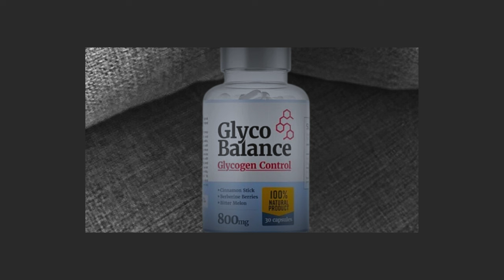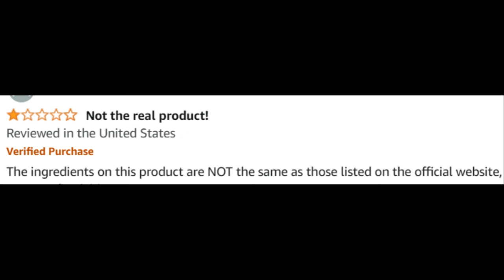Glyco Balance Review (Real Review) Glyco Balance Reviews - Glyco Balance Australia - Glyco Balance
Take a look at my Glyco Balance customer review.

Glyco Balance Review

Glyco Balance is a dietary supplement designed to help regulate and support healthy blood sugar levels. It contains a blend of natural ingredients aimed at improving insulin sensitivity, reducing blood sugar spikes, and promoting overall metabolic health. The supplement is marketed as an easy-to-use solution for individuals looking to maintain balanced blood sugar levels naturally.

🌟 Key Benefits of Glyco Balance:
Regulates Blood Sugar Levels: Helps maintain normal blood sugar levels, making it suitable for those managing blood sugar concerns.
Improves Insulin Sensitivity: Designed to enhance how your body uses insulin, helping it to process sugar more effectively.
Promotes Metabolic Health: Supports a healthy metabolism, encouraging balanced energy levels throughout the day.
Natural Ingredients: Contains a blend of natural herbs and nutrients that are safe for daily use.

⚙️ How Does Glyco Balance Work?
Glyco Balance works by combining scientifically backed ingredients that target multiple aspects of blood sugar regulation. It helps lower blood sugar spikes after meals, improves insulin function, and enhances metabolic processes, helping the body to better handle sugar intake.

❓ Does Glyco Balance Really Work? Many users have reported positive outcomes from taking Glyco Balance, especially when paired with a balanced diet and regular exercise. It is designed to support overall blood sugar management.

❓ Are There Any Side Effects? Since Glyco Balance contains natural ingredients, side effects are rare. Always consult a healthcare provider before starting a new supplement, particularly if you have underlying health conditions.

❓ Where Can I Buy Glyco Balance? Glyco Balance is not available on common retail platforms like Amazon. It can be purchased directly from the official website to ensure authenticity and the best pricing.

❓ What Is the Price of Glyco Balance? Pricing for Glyco Balance may vary depending on current promotions and package deals.

❓ How Do I Take Glyco Balance? Always follow the specific instructions provided on the packaging or by your healthcare provider.

❓ Are There Glyco Balance Reviews or Testimonials? Yes, many users in the US and other regions have shared positive experiences with Glyco Balance, noting improvements in their energy levels and better blood sugar control.

🛒 Ready to Try Glyco Balance?
For more information or to place an order, visit the official Glyco Balance website. There, you can find customer reviews, ingredient details, and current offers to ensure you're getting the best value for this supplement. Images and videos used in this video are for illustrative purposes only.

Key Moments
0:00 - Glyco Balance Review
0:08 - Glyco Balance Customer Review
0:16 - Glyco Balance Blood Sugar
0:30 - Glyco Balance Official Website
1:02 - Glyco Balance Formula
1:21 - Glyco Balance Works
2:22 - Glyco Balance Where To Buy
2:37 - Glyco Balance Results